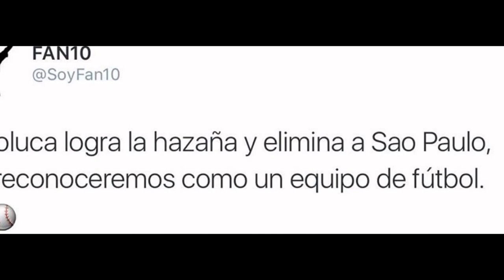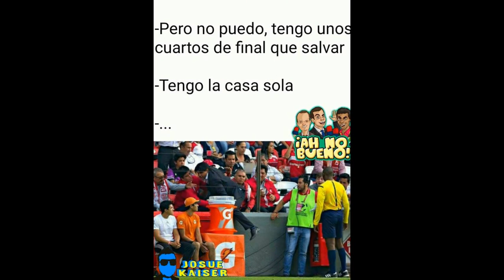MEMES TOLUCA 3 SAO PAULO 1,I RIVER PLATE ELIMINADO COPA LIBERTADORES 8VOS DE FINAL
River Plate's quest to repeat as Copa Libertadores champions was thwarted by Ecuadorian club Independiente del Valle in the round of 16.